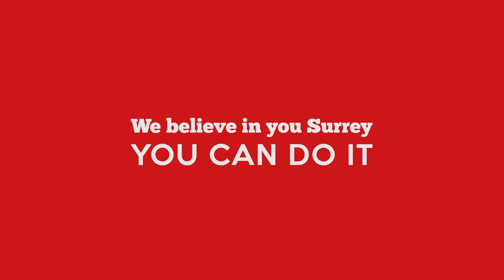You Can Do It Surrey!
Exams are just around the corner and the revision may seem never ending, but your VP Support has an important message to keep you going!